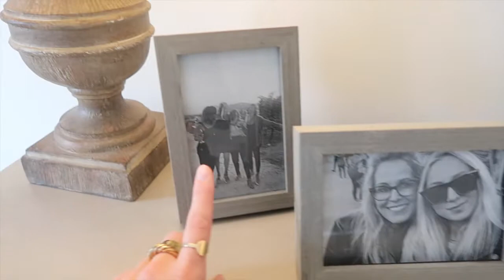VLOG: day in my life, how I got clear skin, & room updates!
hello loves! here is a day in my life, how I got clear skin & room updates!! hope you all enjoy :)
-xoxo Sav